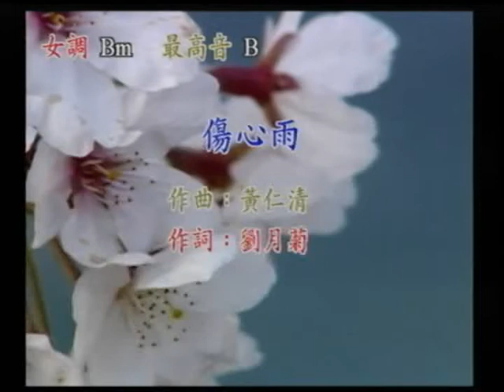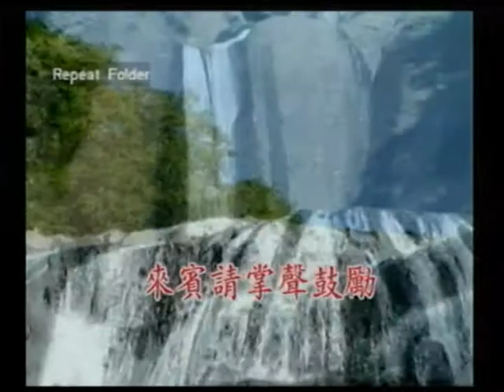莊辰芳~傷心雨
貝斯特之友莊辰芳~傷心雨